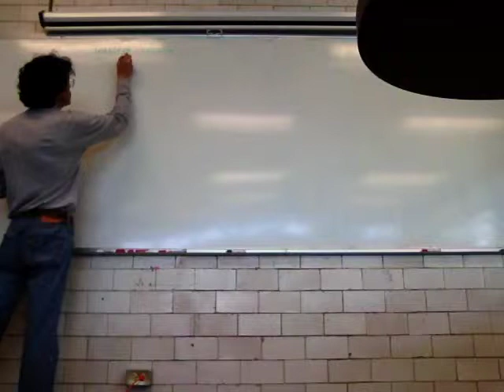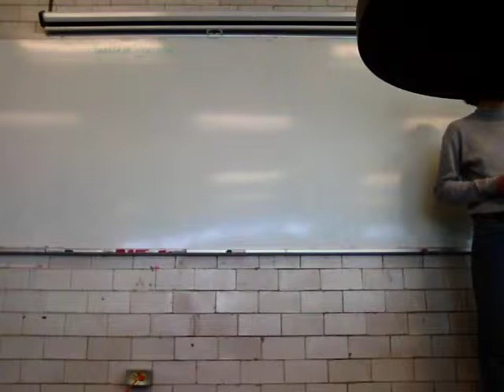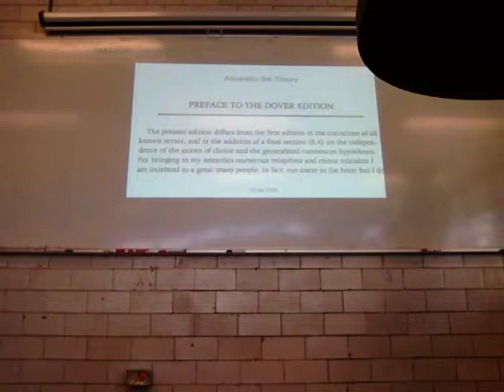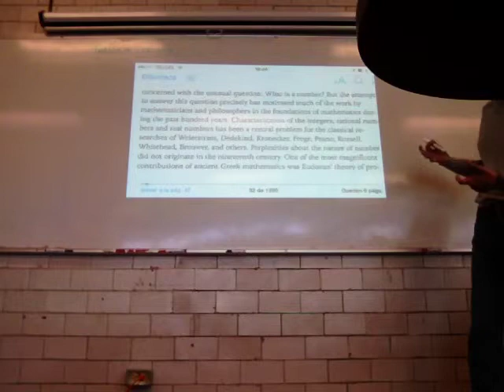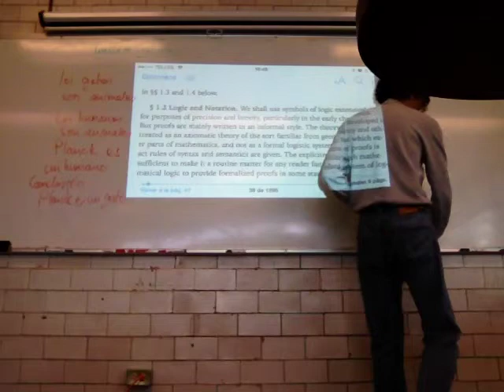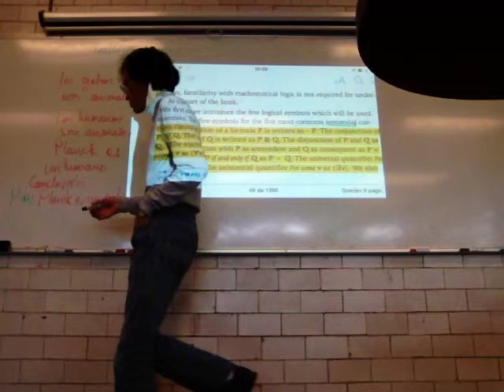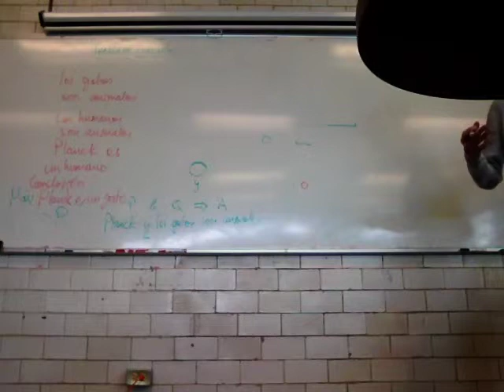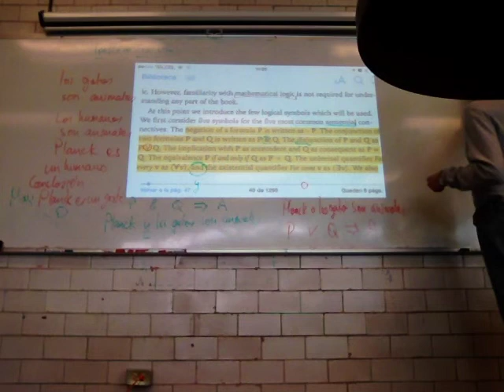Lógica y notación matemática. Símbolos y enunciados más comunes 1/2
Biomatemáticas 1
Sesión 13
Primera parte
Lógica y notación matemática. Símbolos y enunciados más comunes